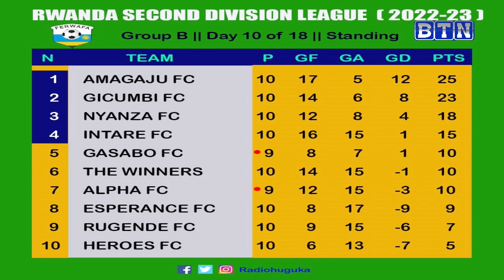Mkude Sports: Amakuru ku cyiciro cya kabiri cya ruhago mu Rwanda na CHAN 2022